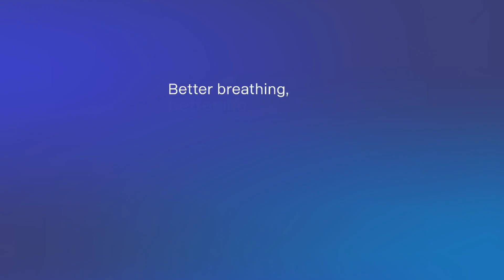Aumentan las Alergias con los Vientos de Santa Ana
El Dr Schalch Lepe explica como las condiciones del clima aumentan las alergias en San Diego con Claudia Simones de Telemundo 20 San Diego